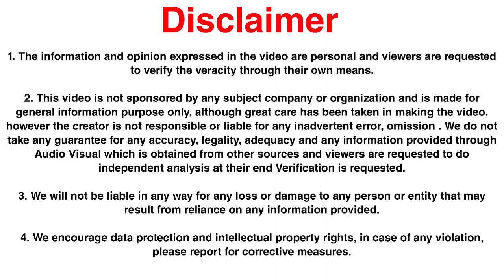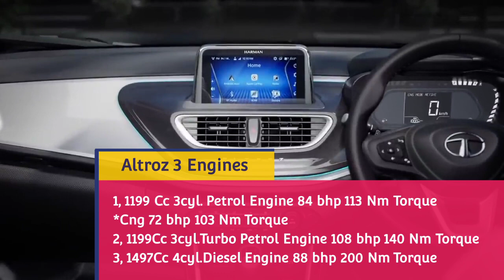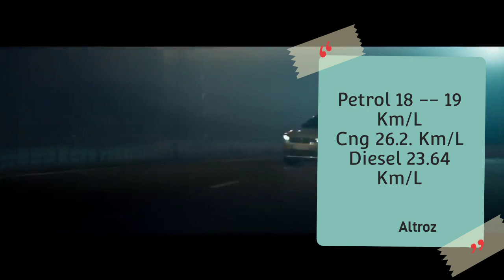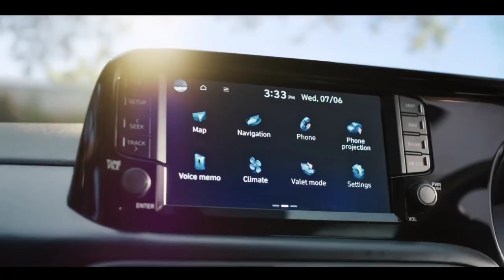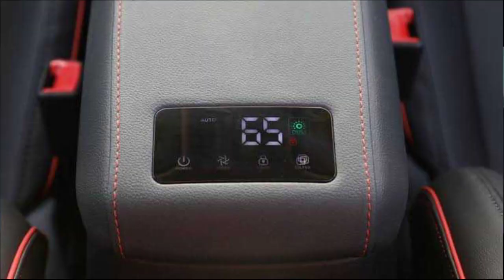Hyundai Exter Vs Tata Altroz Detailed Comparison | Altroz Vs Exter Which Is Better?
Hello friends Aaj ham Compare kar rahe Hain Hyundai exter 2023 and tata altroz 2023 ke bich mein.
Jaisa Ki aapko pata hai ki hyundai exter micro suv hai aur tata altroz premium hatchback segment ki kar hai, Lekin Hame Bahut dino se dono cars ke liye comments AA rahe the.
Ab Aap comment mein jaroor bataye ki exter and altroz mein se aapko konsi car pasand hai.